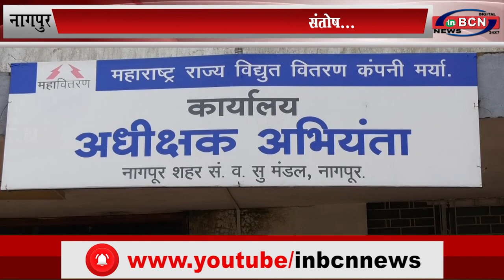बिजली बिल को लेकर नागरिको में असंतोष...INBCN News